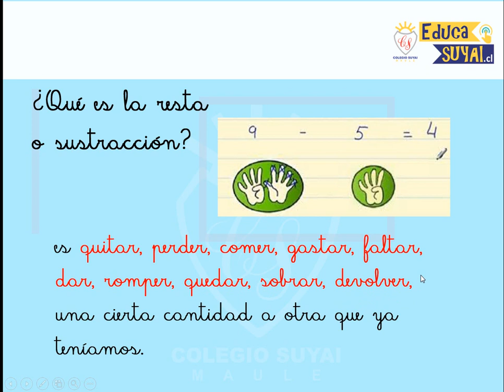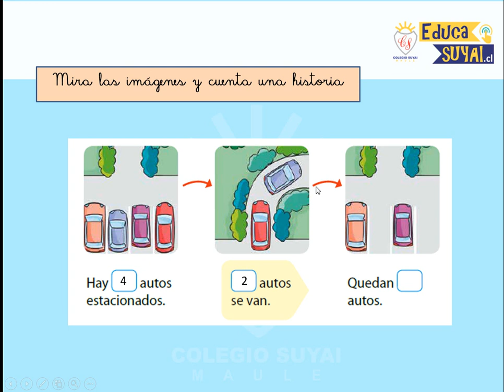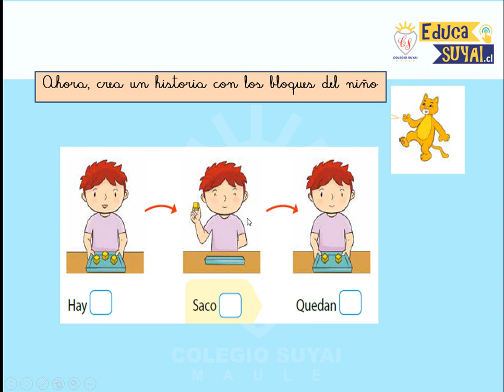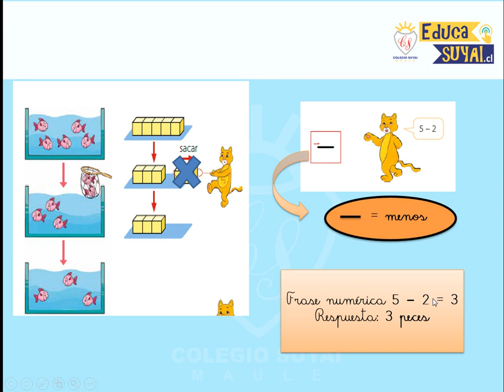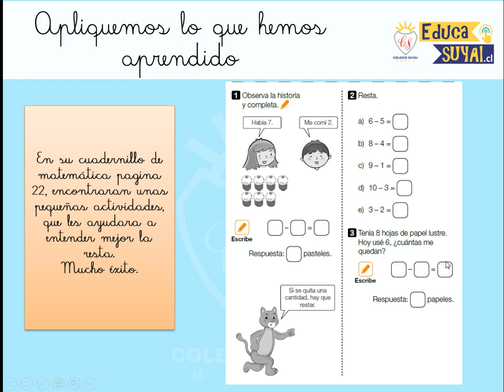1 BASICO SEMANA 23 MATEMÁTICA